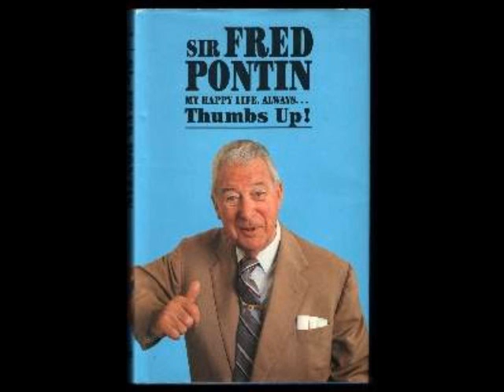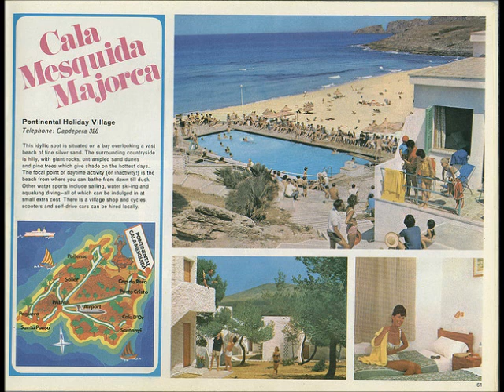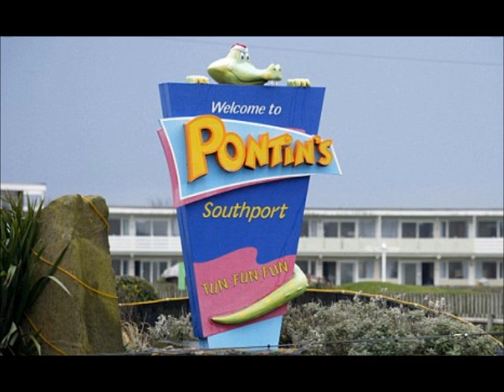Sir Fred Pontin.wmv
This is a poem, written by the Poet Laureate for Sir Fred Pontin's memorial Service. It was written for the souvenir booklet that was given to all present.

Sir Fred Pontin was a ruthless businessman who knew his business well. Through his own determination ans perseverence, he gave me and many others before and after me, my first chance to get into showbusiness.